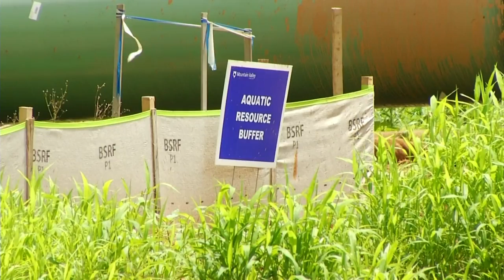Mountain Valley Pipeline construction halted in Virginia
The temporary pause is due to erosion concerns.